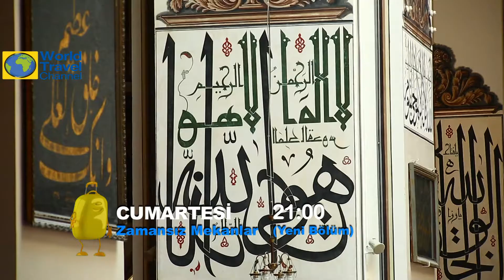Zamansız Mekanlar Tanıtım - Bursa Ulu Camii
Türkiye'deki efsane yapıları ekrana taşımaya devam ediyoruz.